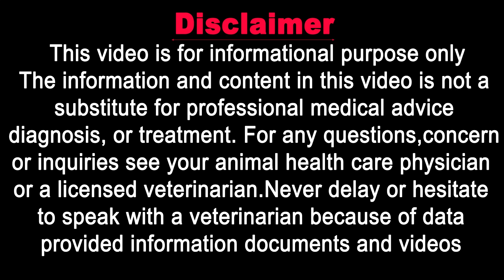Rabies in Dogs / Symptoms Causes- Prevention - Treatment/ In Urdu / Vet Furqan Younas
Rabies in Dogs is a fatal and zoonotic disease in dogs, foxes, raccoons, skunks and bats. It is transmitted through biting & scratching of infected animal. It can be transmitted through exchange of blood or saliva from an infected animal, if rabies occur there is no treatment of this disease due to zoonotic nature.

𝗚𝗼𝗼𝗴𝗹𝗲 𝗠𝗮𝗽 𝗟𝗼𝗰𝗮𝘁𝗶𝗼𝗻:
𝟎𝟑𝟎𝟎 𝟓𝟏𝟓𝟓𝟓𝟖𝟗 / 𝟎𝟓𝟏 𝟖𝟕𝟕𝟑𝟑𝟑𝟎
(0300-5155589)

𝐅𝐨𝐫 𝐂𝐡𝐚𝐧𝐧𝐞𝐥 𝐔𝐩𝐝𝐚𝐭𝐞𝐬:
𝟏) 𝐈𝐧𝐬𝐭𝐚𝐠𝐫𝐚𝐦:
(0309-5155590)